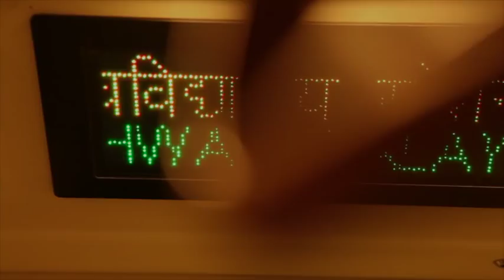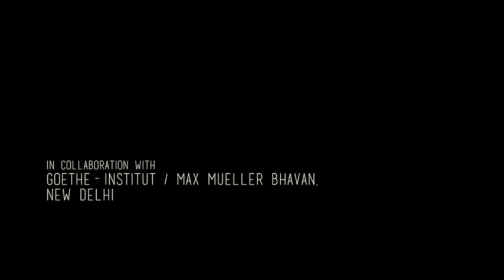Still and Still Moving | a play by the Tadpole Repertory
STILL AND STILL MOVING
a play by the Tadpole Repertory

in collaboration with Goethe-Institut / Max Mueller Bhavan, Delhi
& the Royal Court Theatre, UK

11 - 13 December 2014 | 7.30 pm
14 December 2014 | 4 pm & 8 pm

Siddhartha Hall, Goethe-Institut / Max Mueller Bhavan,
3, Kasturbha Gandhi Marg, Delhi